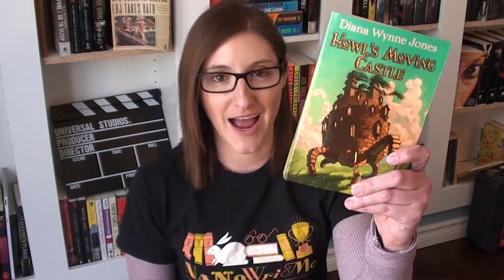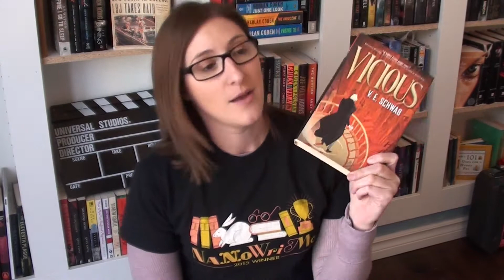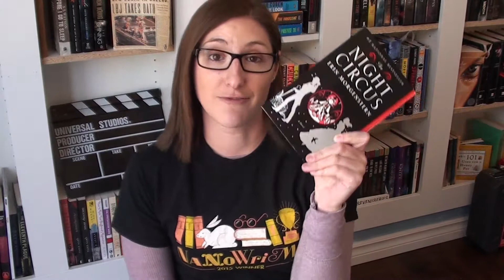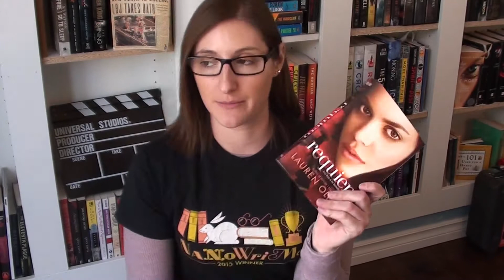BOOK TAG: Spring Cleaning!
• Follow me on Goodreads where you can read about the books I read that are published by companies who don't lie
• Like me on Facebook where I post the same stuff as my youtube channel and where I don't lie and post misleading information about the services I provide

PS I don't actually provide any services